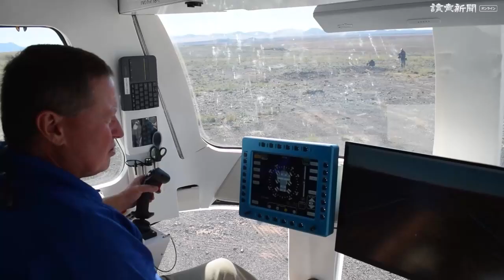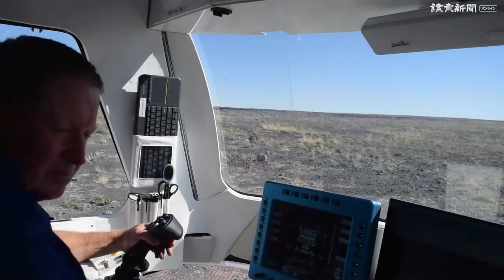アリゾナ州の砂漠で走るＮＡＳＡの月面探査車試作機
米航空宇宙局（ＮＡＳＡ）は２４日、米アリゾナ州の砂漠にある実験場で、月面探査車の試作機が走行する様子や車内の設備を報道陣に公開した。試作機はＮＡＳＡが２００６年に開発した。計１２個の車輪で前後左右に動く。実験場では砂漠をゆっくりと走行し、ごつごつした岩も乗り越えていた。車内はゆったりと広く、簡易ベッドやトイレが付いている＝ワシントン支局　冨山優介撮影　2022年10月27日公開